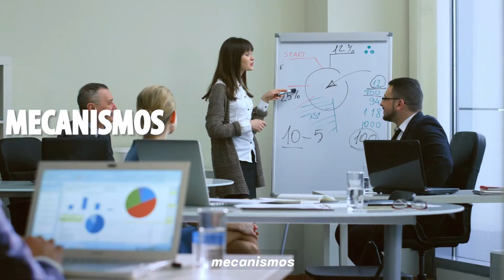PNUD Chile - Ministerio Público: Fortaleciendo la cultura de integridad en las instituciones